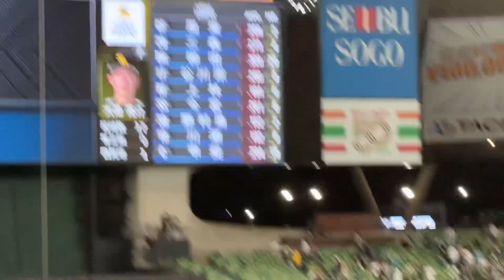【22:49試合終了】延長戦で敗北の瞬間…ガラガラの客席に最後まで残ったライオンズファンに幸あれ…【西武4-8ソフトバンク】2023/9/12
西武V逸決定　4点差追い付くも7番手公文克彦が誤算　連勝は5でストップ

西武4―8ソフトバンク（12日、ベルーナドーム）

　西武が4点差を追い付きながら延長の末に敗れ、連勝は5で止まった。オリックスが勝ったため、優勝の可能性が完全に消滅した。

先発の松本が初回2死満塁から3連続適時打を浴びて4点を失った。しかし2回、ペイトンの中犠飛で1点を返すと、4回2死満塁から西川の右前2点打、源田の右前打で追い付いた。9回には1死から外崎が安打で出塁したが、二盗を狙って刺された。

　そして延長11回、7番手で登板した公文が2四球などで1死一、二塁とされた後、近藤に2点二塁打を浴びて勝ち越された。8番手の本田も今宮に2点二塁打を食らった。
(西スポ)

西武4年連続のV逸
4点差追いつくも公文が誤算
松井監督「最後の最後まで戦う姿勢を」

西武は4時間49分の延長戦の末、敗れて連勝は5でストップ。オリックスが勝利したため、125試合目でリーグ優勝の可能性が完全消滅し、4年連続のV逸が決まった。

　4―4の延長11回、7番手・公文が2四球で1死一、二塁とピンチを招き、近藤に左中間フェンス直撃の2点適時打二塁打を浴びるなど4失点と誤算だった。打線は1―3の4回に西川、源田の連続適時打など、4安打を集中させて最大4点差を追いつくなどを意地を見せたが、勝ち越し点を奪えず。就任1年目の松井監督は「もちろん、優勝を目指してやってきたし、選手もよくやってくれている。まだクライマックスもあるので最後の最後まで戦う姿勢を見せていきたい」と前を向いた。
(スポニチ)

2023年9月12日
埼玉西武ライオンズvs福岡ソフトバンクホークス
22回戦 ベルーナドーム

勝利 津森 宥紀 (ソ) 4勝4敗
敗戦 公文 克彦 (西) 1勝1敗

先発 松本 航
1（遊） 源田 壮亮
2（二） 外崎 修汰
3（右） 蛭間 拓哉
4（一） マキノン David MacKinnon
5（指） 中村 剛也
6（三） 佐藤 龍世
7（左） ペイトン Mark Payton
8（捕） 柘植 世那
9（中） 西川 愛也

ホークス スターティングメンバー
先発 スチュワート・ジュニア Stewart Junior
1（中） 周東 佑京
2（二） 三森 大貴
3（指） 柳田 悠岐
4（左） 近藤 健介
5（一） 中村 晃
6（遊） 今宮 健太
7（右） 柳町 達
8（三） 井上 朋也
9（捕） 甲斐 拓也
監督 藤本 博史